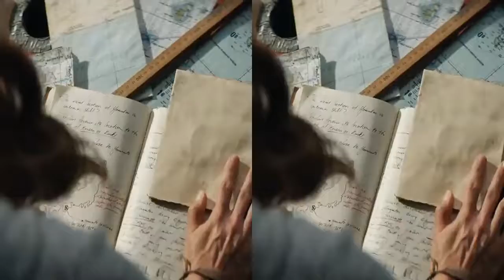TOMB RAIDER: LAS AVENTURAS DE LARA CROFT (TOMB RAIDER) (TRÁILER 3D OFICIAL) (SIN SUBTITULOS) (HD)